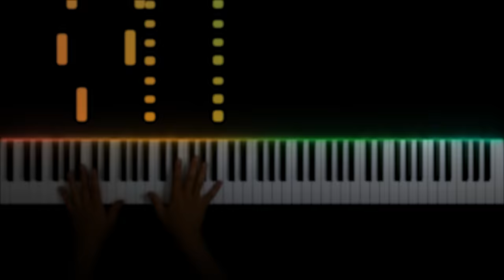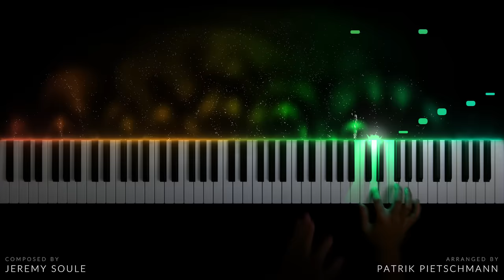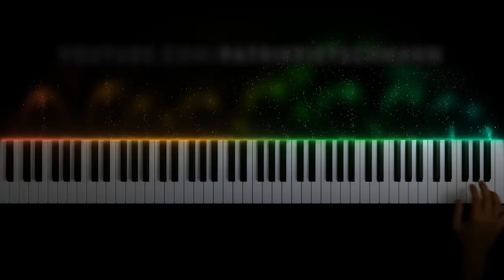Skyrim - Dragonborn (Piano Version)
The track "Dragonborn" is probably the best known music from the video game "The Elder Scrolls V: Skyrim", composed by Jeremy Soule. I admit I never played Skyrim, but I was immediately fascinated by the music. I hope you like it!